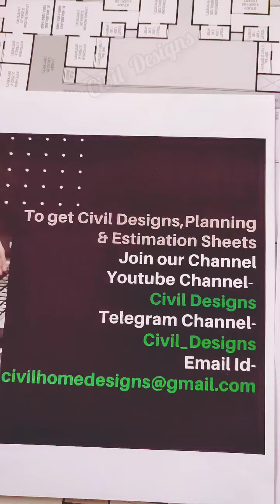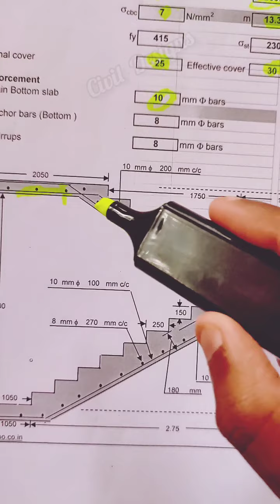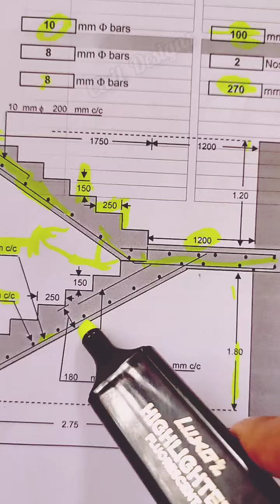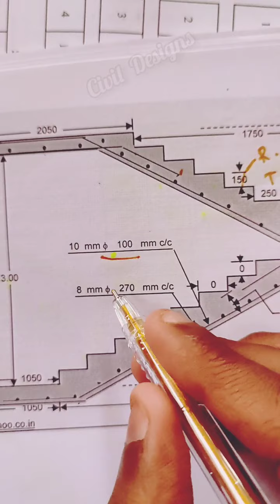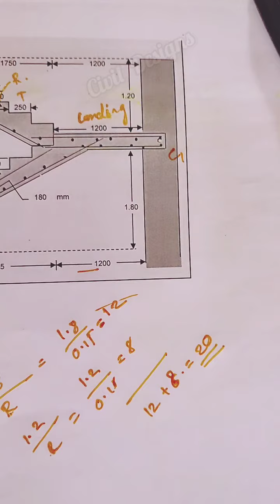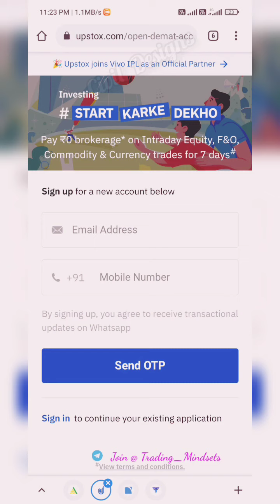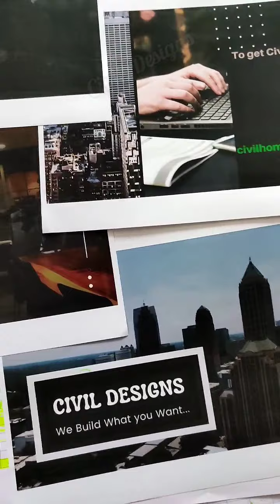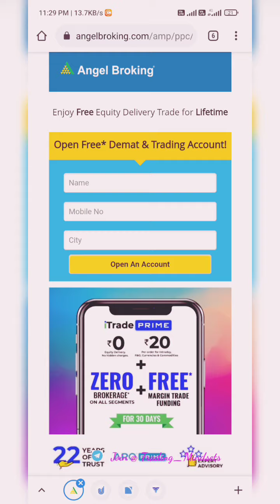stair case designs